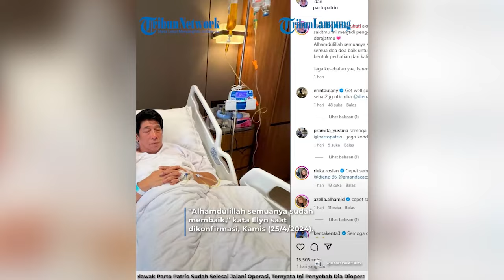Parto Patrio Sudah Selesai Jalani Operasi, Ini Penyebab Dia Dioperasi • Berita Artis Tribun Lampung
Pelawak Parto Patrio dikabarkan dilarikan ke rumah sakit untuk menjalani operasi.

Adapun hal tersebut diketahui dari unggahan sang istri, Diena Risty di instagram.

Namun saat ini diketahui Parto telah selesai menjalani operasi tersebut.
Hal tersebut dikonfirmasi oleh Elyn selaku manajer anak Parto Patrio, Amanda Caesa.